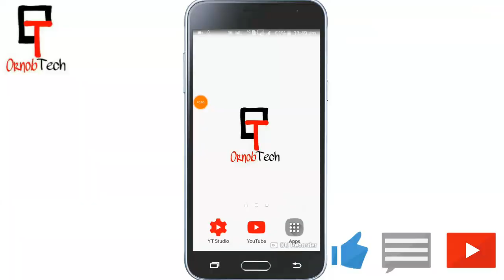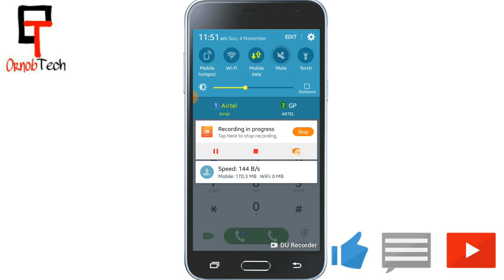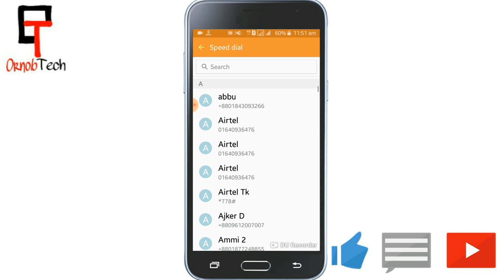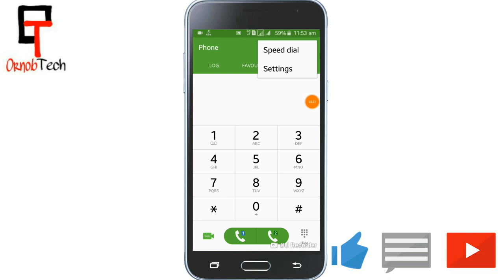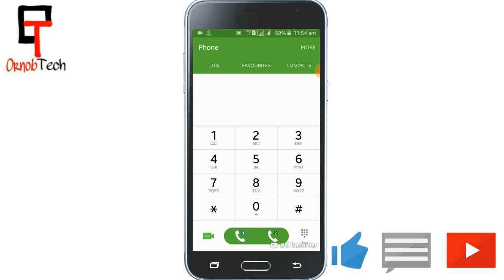এখানে ১বার চাপ দিন তার পর ম্যাজিক দেখুন || Dial paid Most important 3 Settings || Ornob Tech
bondura ajk ami apnader ke darun ekta setting share korbo ja apnara dekle obak hoiye jaben asa kore ei video ta pure dekben taile apnara bujte parben ajker darun ekta setting ja keo miss korben na

              📱Contract Me📱

              💜✋FLLOW ME✋💜